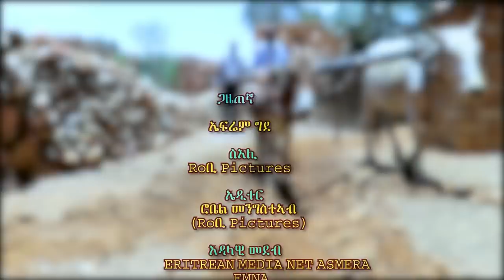EMNA ፡ ዓይነ ስውር ክነሰይ ክገርመካ ባዕለይ ሓሪሰ'የ ዝናበር || Eritrean Media Net Asmera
EMNA - እንተ ተሓጋጊዝና ቀሊል'ዩ ሽግርና - Eritrean Media Net Asmara

EMNA : በለስ ድርፎ ኩሉ ለሃርፎ በለስ ሽግርኒ ኣብ መዓኮርካ ልቕኒ በለስ ዓርበረቡዕ መዓኮርካ'ማ ለቕርብዕ Eritrean Media Net Asmera